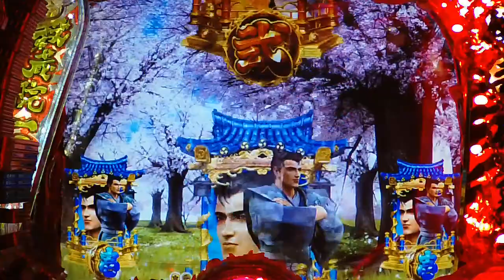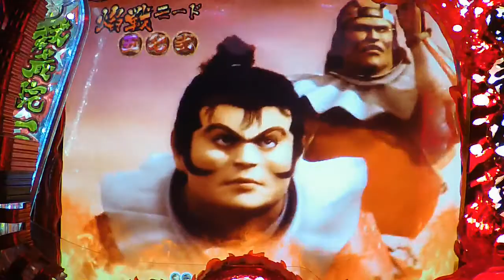#9【CR花の慶次～焔L2-VX】2020/4/30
CR花の慶次～焔L2-VX